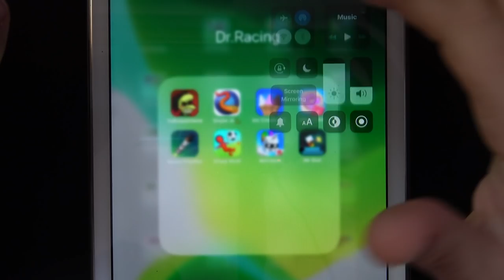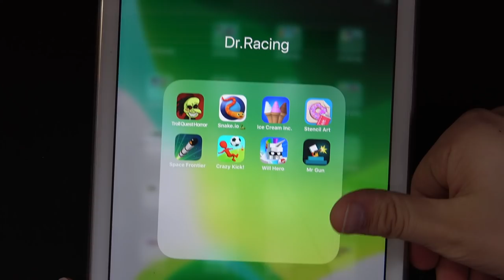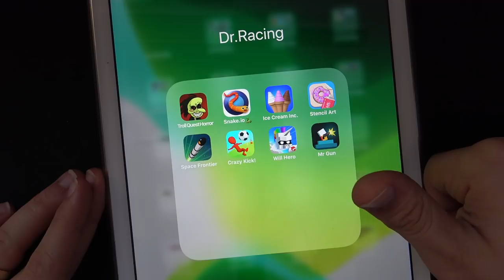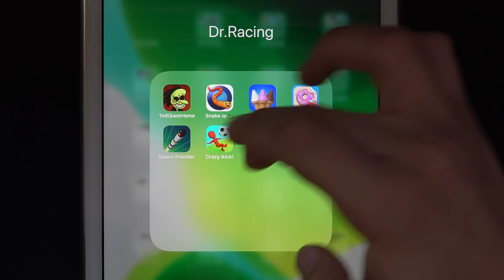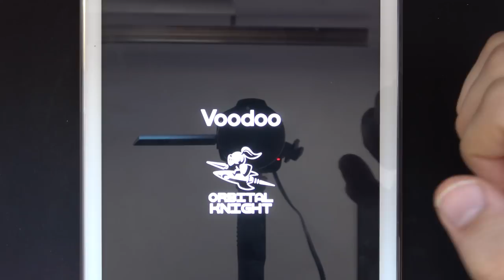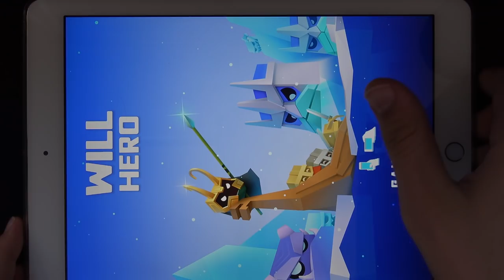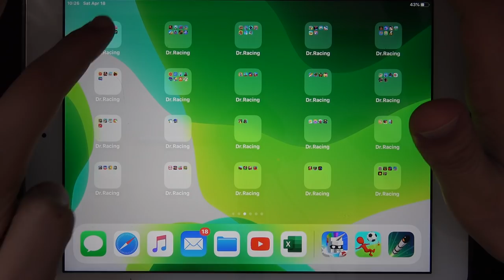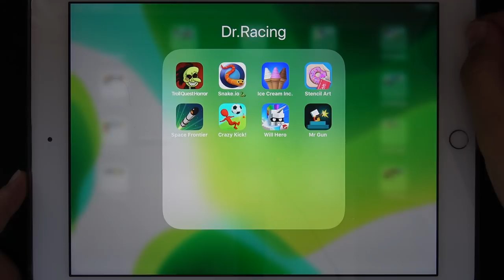Troll Quest Horror, Snake.io, Ice Cream, Stencil Art, Space Frontier, Crazy Kick, Will Hero, Mr Gun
Troll Quest Horror, Snake.io, Ice Cream Inc, Stencil Art, Space Frontier, Crazy Kick, Will Hero, Mr Gun